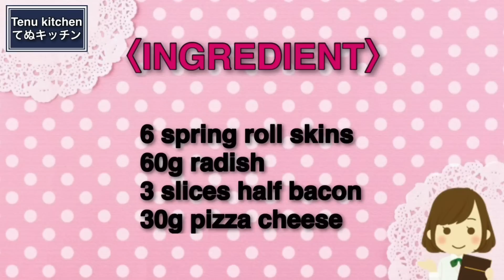ただ包んで揚げ焼きするだけ！ジューシーでめっちゃ美味しい！『大根とベーコンの春巻き』の作り方Daikon radish and crab cakes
Amazonのページはこちらから↓

〓〓〓〓〓〓〓〓〓書籍のお知らせ〓〓〓〓〓〓〓〓〓〓
\最新刊♪てぬきごはんの第２弾！/

▽〝大根とベーコンとチーズの春巻き〟の詳しいレシピはこちらのブログから♪

【大根とベーコンの春巻き】
今日は大根を使って、簡単で美味しい春巻きを作りました！
普通の春巻きは中の具材を作る工程があるのでちょっと面倒！でもこのレシピは切った具材をそのまま包んで揚げ焼きするだけなので超ラクチン！
楽なのに、大根がジューシーでベーコンの旨味とチーズのコクで後を引く美味しさ！
おかずにもおつまみにも、とても美味しいのでぜひお試しください♪

【Daikon radish and crab cakes】
Today we're using daikon radish to make these easy and tasty spring rolls!
Usually spring rolls are a bit tedious because of the process of making the ingredients inside! But with this recipe, all you have to do is wrap the chopped ingredients and deep fry them, making it super easy!
But with this recipe, all you have to do is wrap the cut ingredients and deep fry them, making it super easy!
It's delicious as a side dish or a snack, so please give it a try!

〈INGREDIENT〉For 6 pieces
6 spring roll skins
60 g radish
3 slices half bacon
30 g pizza cheese